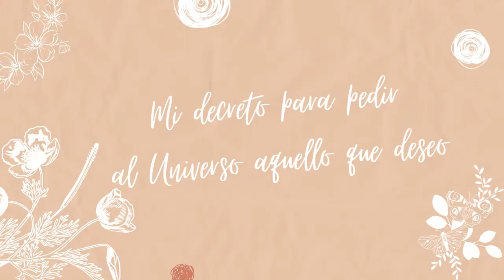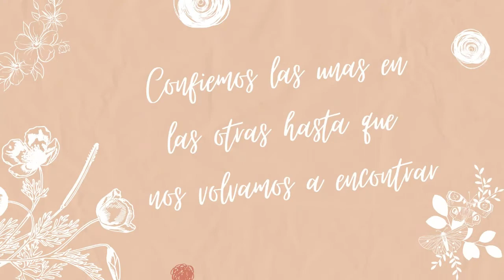Decreto para pedir al Universo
Cuando aquello que deseas resuena contigo en equilibrio, apertura y merecimiento, el Universo no encuentra otra opción que concedértelo. ¿Estás preparada para empezar a recibir?

💫Mi otro canal de YouTube "Tu Tarot con Lorena"